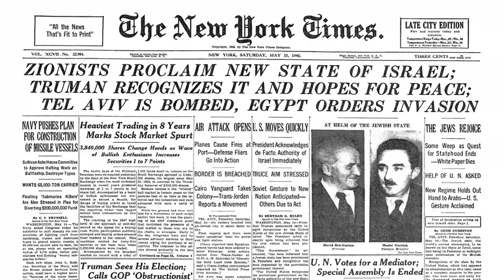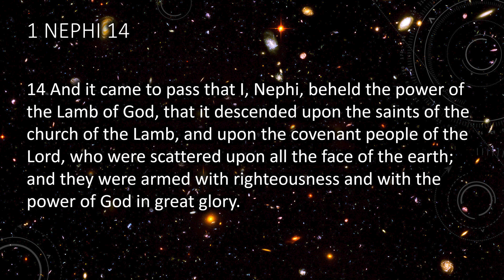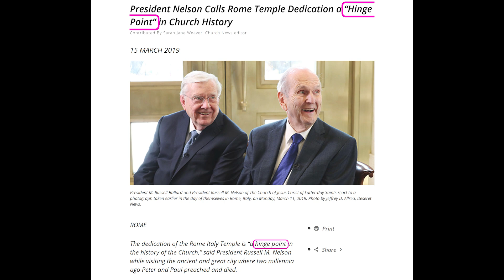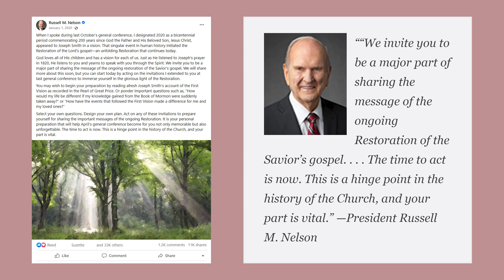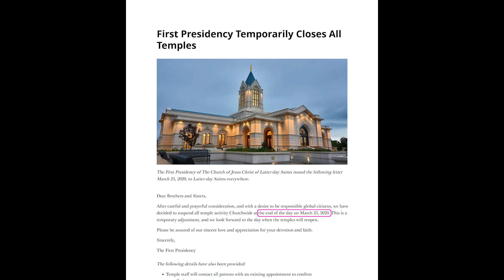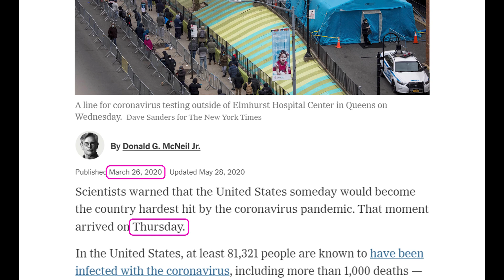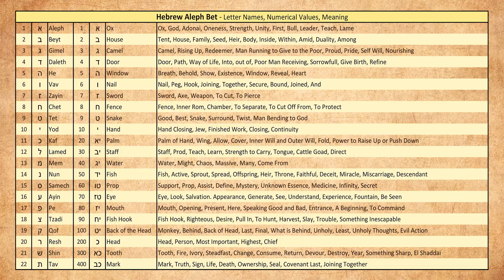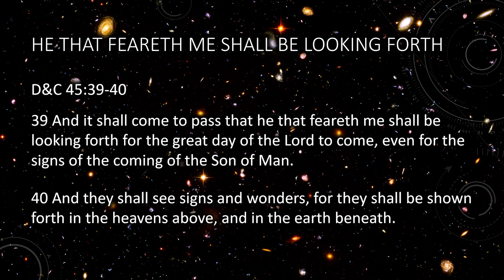What Do the Great American Eclipses Mean? | Intro Episode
This is the introductory episode for a series that explains the prophetic end-time meaning of the Great American Eclipses.

A cluster of signs in the heavens are pointing to specific prophetic end-time events. A group of four eclipses starting with the August 21, 2107, and ending with the April 8, 2024, total eclipses across America signal a culmination of preparatory events and the turning of the page of the Lord's calendar. These signs include the September 22, 2017, Revelation 12 sign indicating the beginning of the birthing process of the "man child", the December 14, 2020 total eclipse across Chile and Argentina, and a hybrid or ring-of-fire eclipse that occurs on October 14, 2023. This prophetic time period ends on May 18, 2024, forty days after the April 8, 2024 Eclipse.

We'll be there as it crosses the Nevada desert.
These signs in the heavens dovetail squarely with signs on the earth, historical events, and words of the prophets both ancient and modern. We are in the appointed day where the age old motifs of separation and destruction are to be played out on a grand scale. First in America, the land of Joseph, and then in Israel.

Hinge Point explores end-time events and doctrine from a Church of Jesus Christ of Latter-Day Saints perspective. Our objective is to help any who will listen to strengthen their doctrinal anchors. While we endeavor to accurately articulate the teachings found in the standard works and the words of modern-day prophets, seers and revelators, we accept that our best efforts will, at times, fall short. We hope that any correction or reproof for our errors will be delivered with the same warm-heartedness and charity with which we try to put these things forth.